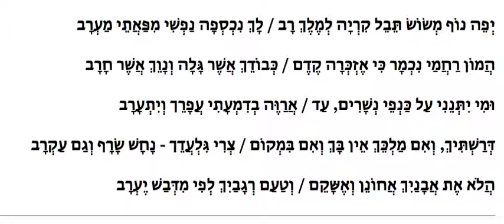Yefe Nof zarka יפה נוף זרקא